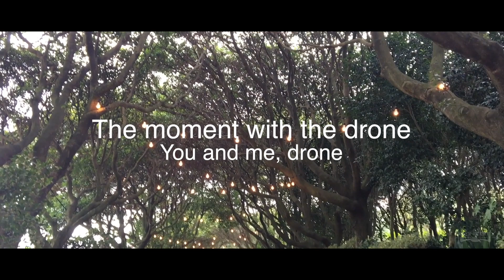2017 드론영상 공모전 수상작 _ 드론과 함께한 기억들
▶ 촬영문의 ◀
   (주)스카이픽션